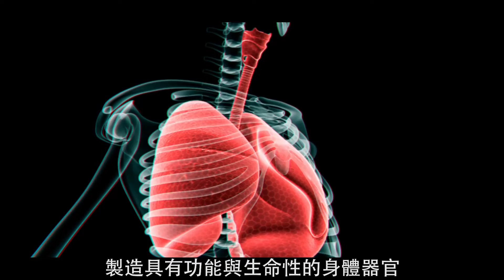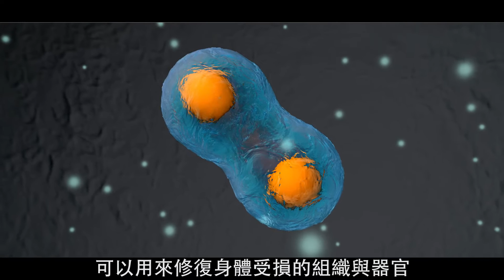《疫啟健康生活》導讀∣再生醫學與免疫力 feat.黃美涓院長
新冠肺炎對民眾生活與健康有切身影響，了解染疫後自我照護方法，透過六大面向落實自我健康管理，調節免疫力，形成更健康的生活型態，才能與病毒共存

【ｉ醫健康管理中心】